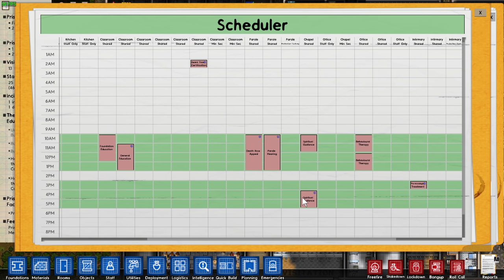Prison Architect | MINIMUM SECURITY (#23)